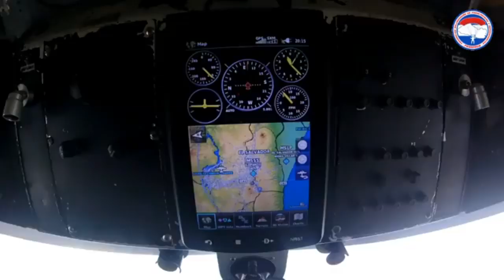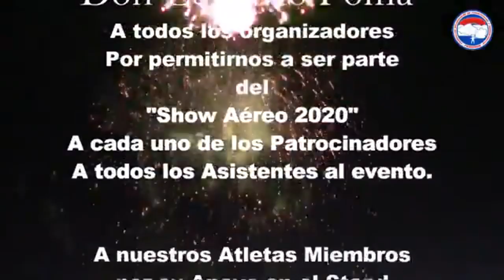Embajador de Estados Unidos en El Salvador se lanza en paracaídas